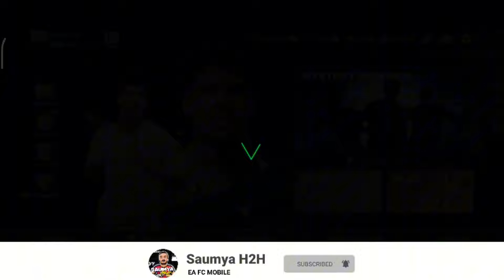NEW UPDATED DIVISION RIVALS PACKS ARE INSANE - FC MOBILE!